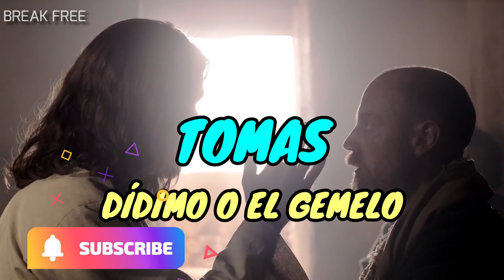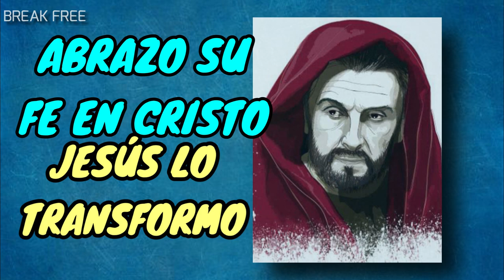LOS 12 APÓSTOLES DE JESÚS ¿Quienes Fueron los 12 APÓSTOLES?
¿Quienes Fueron los 12 Apóstoles de Jesús? ¿Cual fue su Funcion Principal de ellos? ¿Como fue su Apostolado? Hoy hablaremos estos tres puntos Importantes de los Apostoles o Discipulos de Jesús, ademas de que te dare una Breve Biografía de cada uno de ellos.